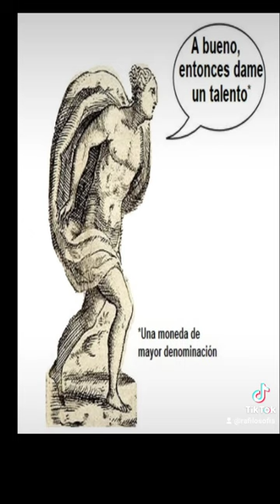El filósofo cínico y el rey Antígono